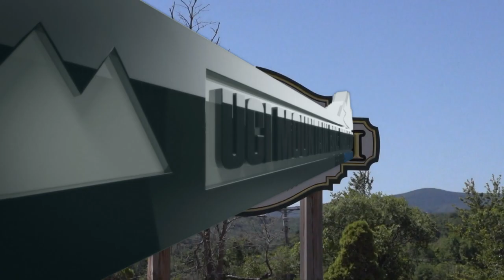2014 UCI MTB World Cup - Windham - Action Clip Women XCO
UCI Mountain Bike World Cup: First win of season for Pendrel and third for Schurter

The beautiful weather that has graced Windham, New York, all week continued for the final day of racing on Sunday, at Round 6 of the Cross-country at the UCI Mountain Bike World Cup presented by Shimano.  Canadian champion Catharine Pendrel (Luna) took her first World Cup victory of the season with a dominant performance in the women's race, while Nino Schurter (Scott-Odlo) matched World Cup leader Julien Absalon (BMC) with three wins for the series.

Jolanda Neff (Liv Pro XC), despite finishing fourth, locked up the women's overall title with one race remaining.  Absalon has virtually done the same - Schurter would have to win the final round and Absalon finish lower than 28th to stop the French champion from claiming the title.

The Windham course was brutal and simple:  a long climb followed by a technical descent.  Hot sun added to difficulty the riders faced, and for many it became a race of attrition.

Pendrel, who won here the last time the World Cup was held, in 2012, shot to the front on the opening climb and never looked back.  Neff initially tried to match the pace but soon backed off.  Annika Langvad (Specialized Racing XC) attempted to bridge up but faded to finish third behind a late surging Tanja Zakelj (Unior Tools).

"I knew she [Neff] was breathing really hard on the climb but she wanted to lead the descent," related Pendrel.  "When she got in front of me on the descent I felt I had more pace and I wanted to see if I could get ahead and open a gap and I was able to do that."

"It feels amazing," said Pendrel of her comeback from injury.  "I'm really happy with the way my training has gone.  It's unfortunate to miss those first two World Cups but in terms of the overall and my season it still worked out okay and I feel strong and that's important.  It's always nice to have a stronger end to your season.  You can come out blazing in the spring but if you don't hold it until the end..."

Neff has an uncatchable 1050 points, with Pendrel vaulting into second with 790, just two points in front of Zakelj, going into the final round.